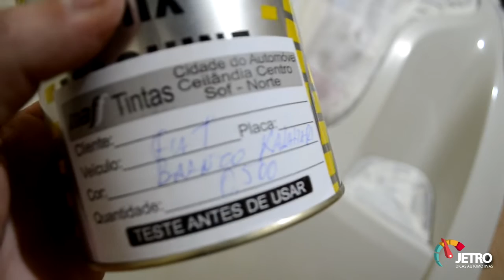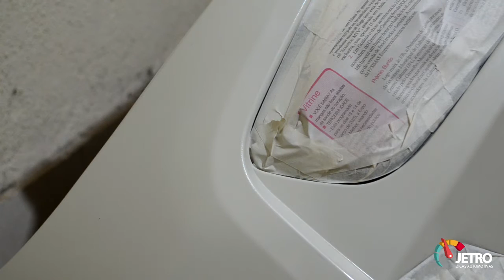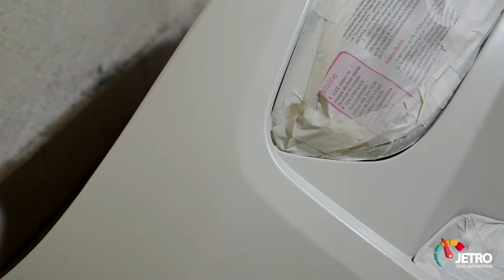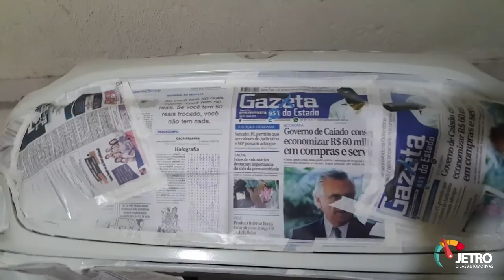RETOQUE NO PARA CHOQUE DO PUNTO BLACKMOTION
Dúvidas ou sugestões, deixe seus comentários e se gostou do vídeo deixe seu joinha!